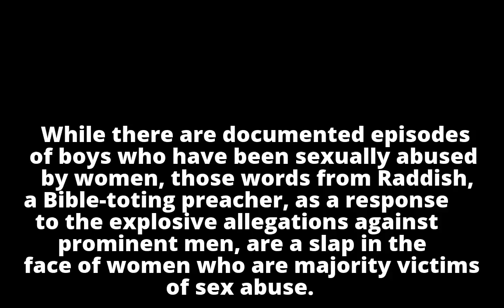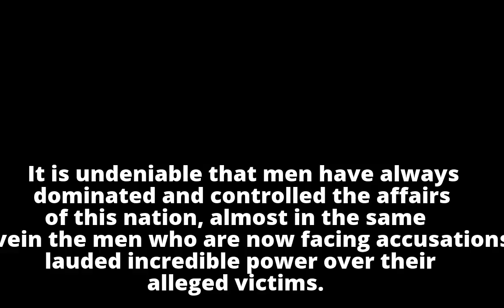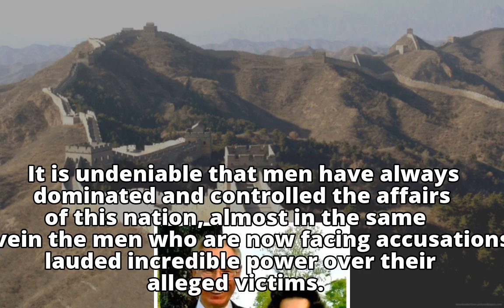Bankole: Sex scandal is not a war on men